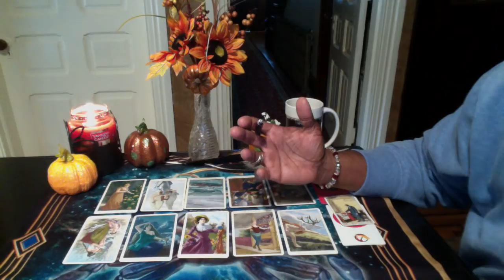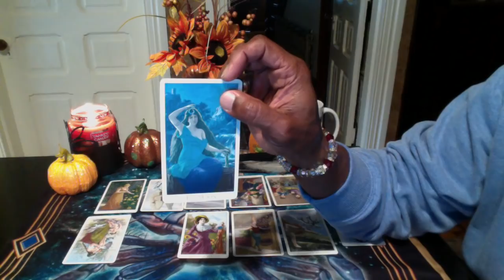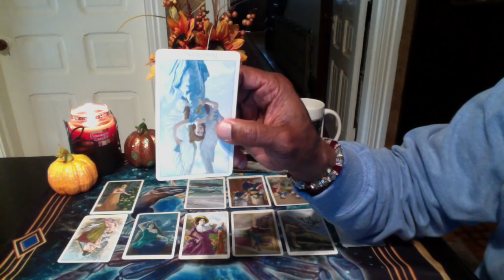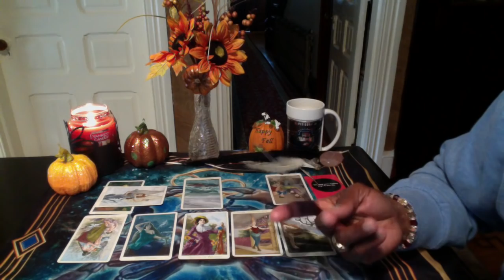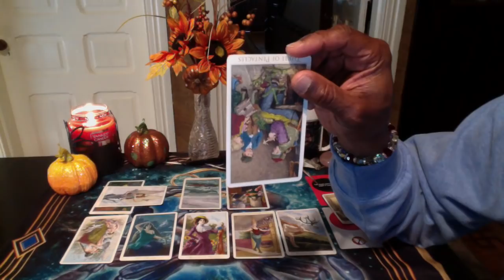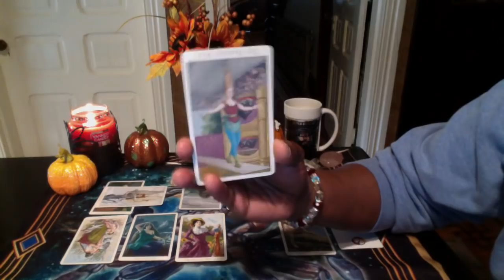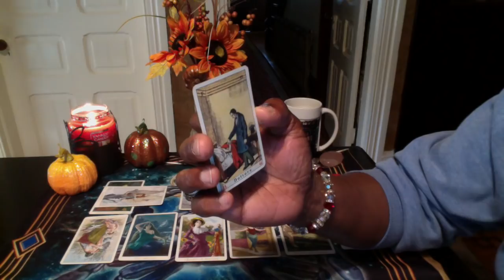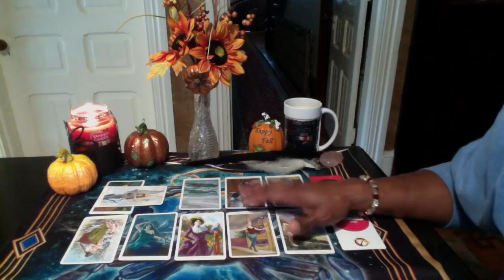CANCER GENERAL LOVE FORECAST NOVEMBER, 2018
Vera Sibilla by Lo Scarabo
Rebel Deck by Rebel

LOVE & LIGHT!!!